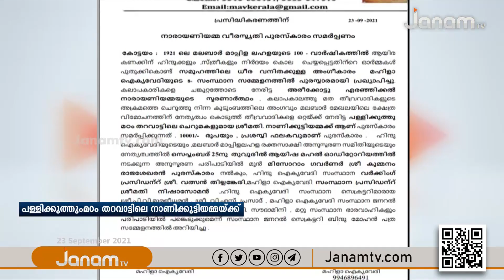അരീക്കോട്ട് എരഞ്ഞിക്കല്‍ നാരായണിയമ്മ പുരസ്‌കാരം പള്ളിക്കുത്തുംമഠം തറവാട്ടിലെ നാണിക്കുട്ടിയമ്മയ്ക്ക്‌